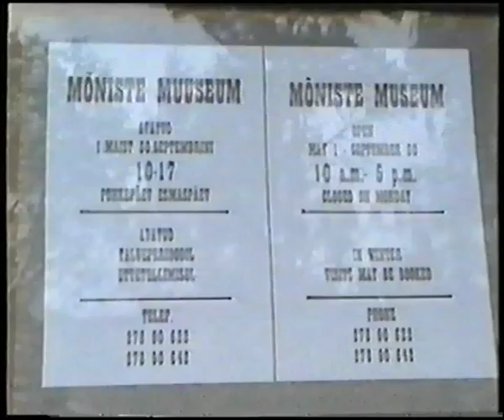Võru Folkloorifestival 1997 - Mõniste Muuseum